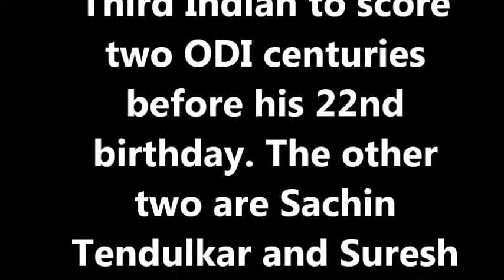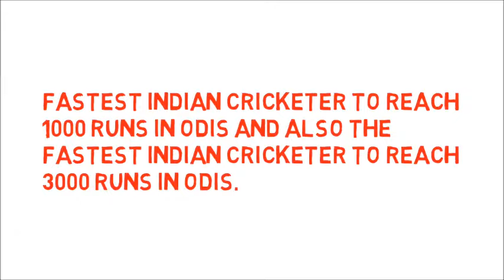Mind blowing facts about Virat Kohli